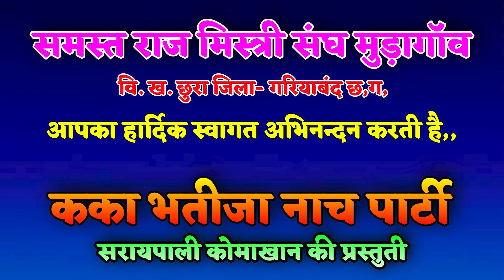ईसे देखने को ऑखें तरसती हैं || छत्तीसगढ के सुपर डुपर हिट साॅग || CG NACAHA PARTI मन गदगद कर देगी